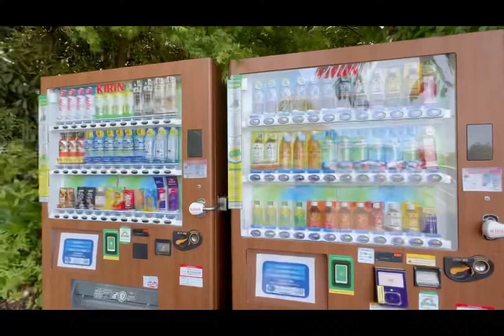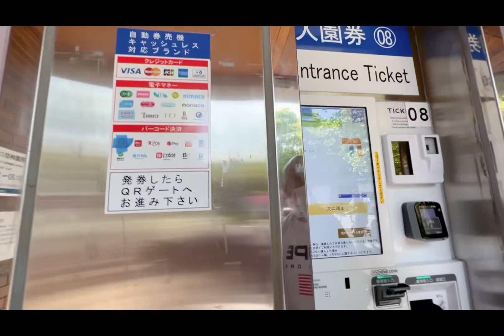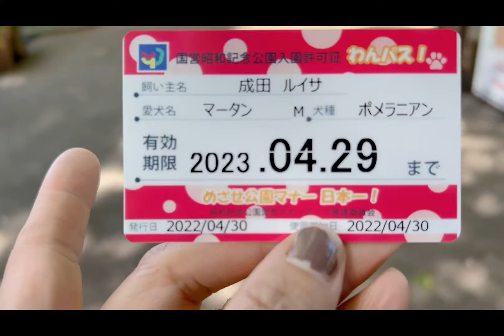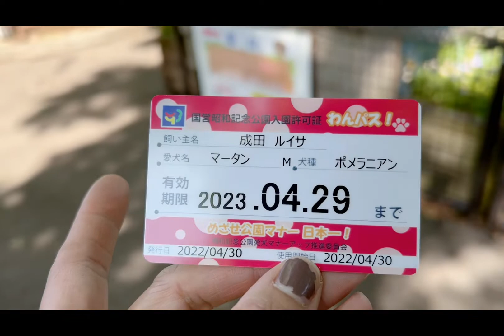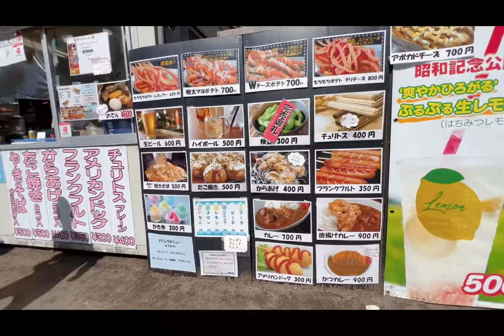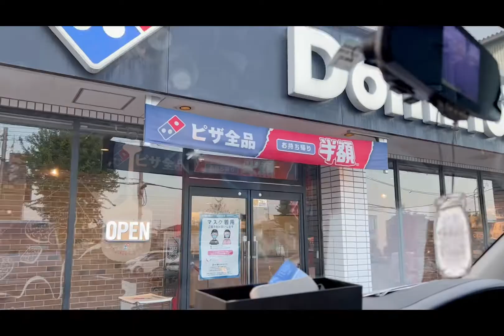Celebrating My dog’s birthday Date in tachikawa (Dog run) Showa kinen koen Japan….